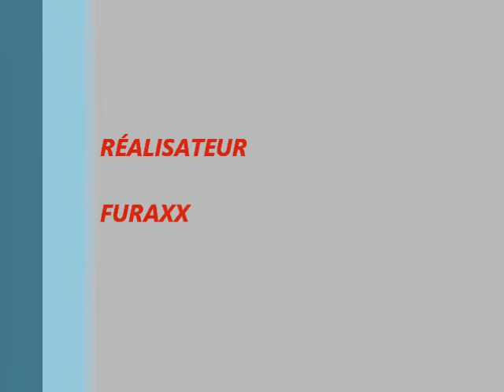Spear Predator - Sideshow replica 1/1